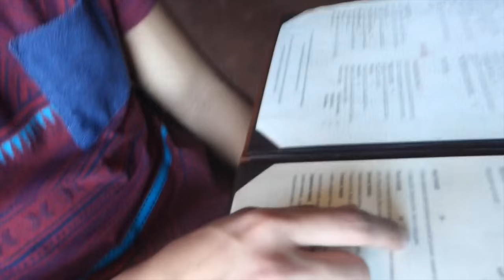VLOGS AND TORI KELLY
HEY Y'ALL I'M BACK WITH ANOTHER VLOG FOR YA! MKE SURE TO GIVE THIS A BIG THUMBS UP IF YOU WANT ME TO DO MORE VLOGS!